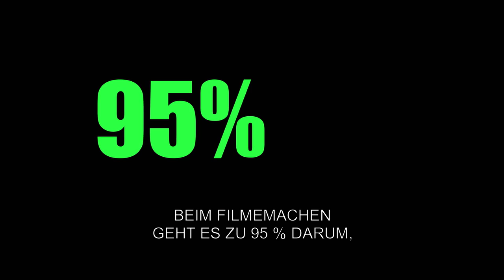Verführt und Verlassen | Offizieller Trailer Deutsch HD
Seit Jahrzehnten steht das Filmfestival von Cannes für Filmkunst, Stars und Glamour und zieht Cineasten und Schaulustige aus aller Welt in seinen Bann. Regisseur und Produzent James Toback mischte sich 2012 gemeinsam mit Schauspieler Alec Baldwin unter die Besucher, um nach Geldgebern für sein Filmprojekt DER LETZTE TANGO IN TIKRIT zu suchen, einem politischen Erotikabenteuer im Mittleren Osten mit Alec Baldwin in der Hauptrolle. Ihre nervenaufreibende Jagd nach willigen Finanziers, Entscheidungsträgern und prominenten Fürsprechern mitten im Gewimmel von Cannes haben Toback und Baldwin mit der Kamera festgehalten. Unermüdlich folgten sie Regisseuren, Produzenten, Hollywoodstars und millionenschweren Investoren in Hotelzimmer, Kinosäle oder auf luxuriöse Yachten und verwickelten sie in intime Gespräche über filmische Ambitionen, Erfahrungen und Lebensträume. Entstanden ist ein ebenso witziger wie aufschlussreicher Blick hinter die Kulissen von Cannes, bei dem Legenden und Stars wie Bernardo Bertolucci, Francis Ford Coppola, Roman Polanski, Martin Scorsese, Ryan Gosling, Jessica Chastain oder Diane Kruger hemmungslos aus dem Nähkästchen plaudern.